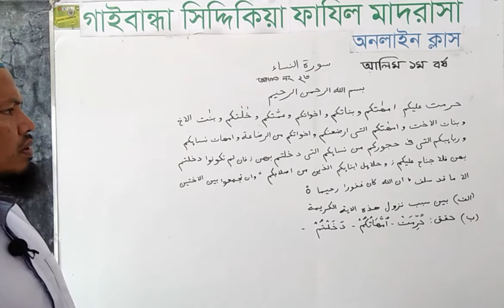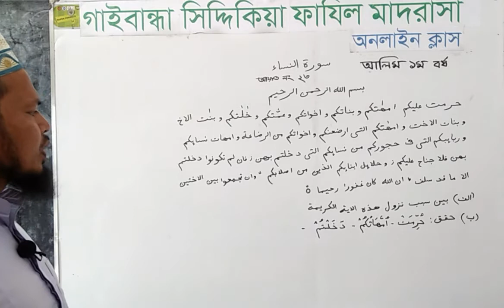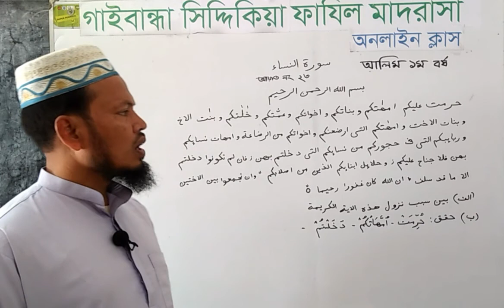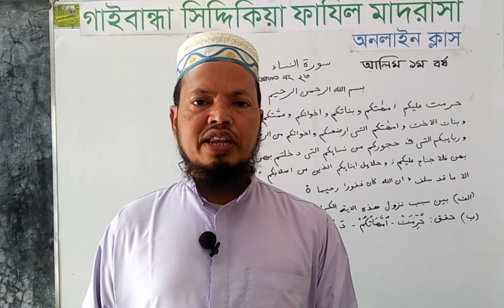Md. Zakir Hossain, Lecturer Arabic//Lecture-4/Quran Mazid-Alim 1st year